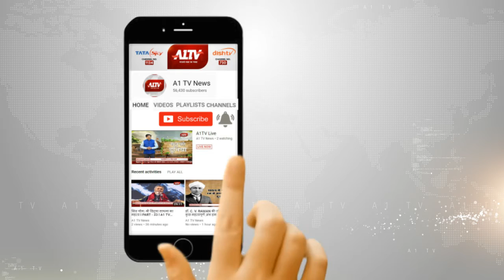माउंट आबू में दीवार से टकराकर खाई में लटकी बस